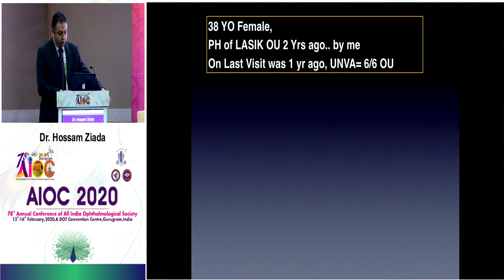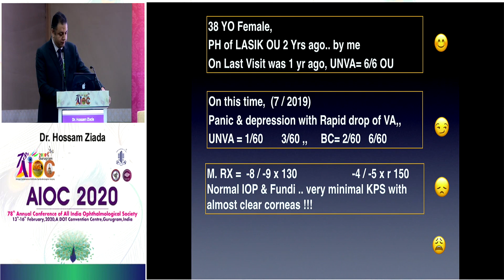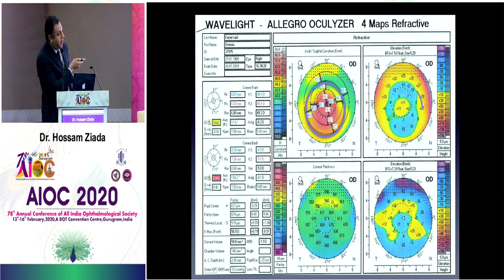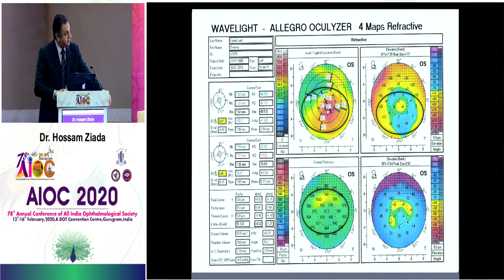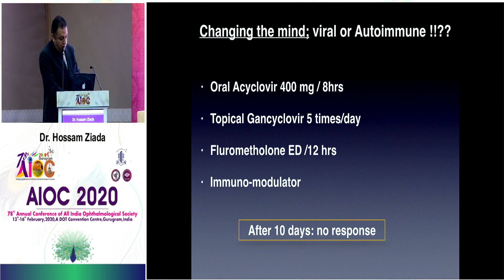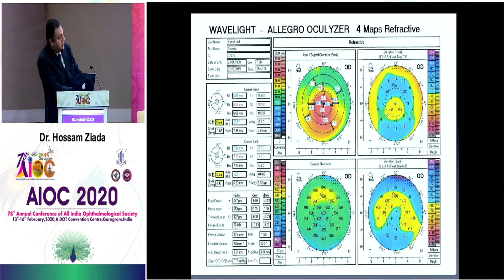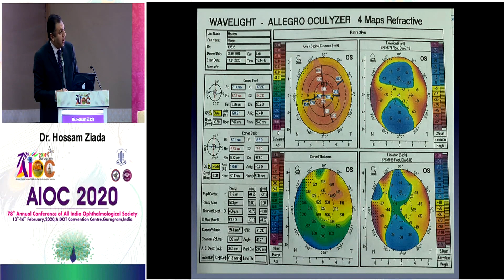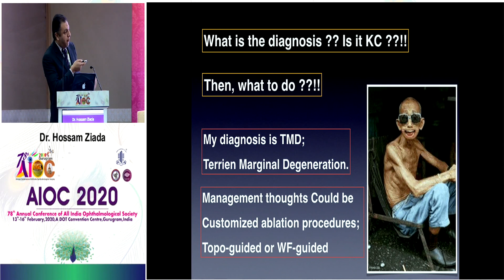AIOC2020 -IC272 -Dr. HOSSAM ZIADA T6 Keynote Address by Dr. HOSSAM ZIADA : When Ecta...